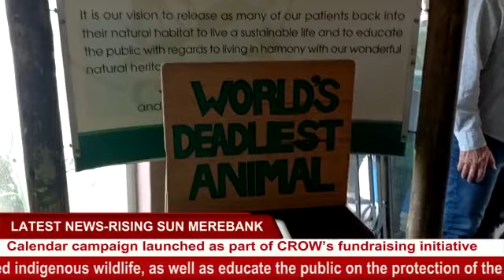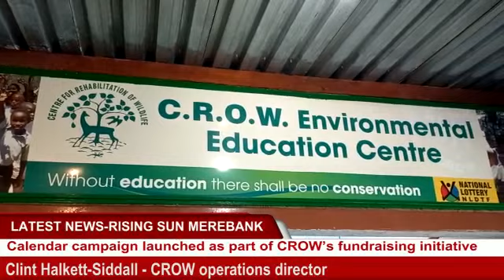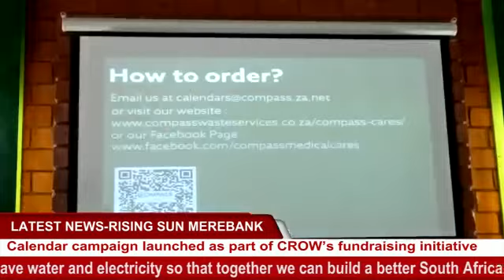Calendar campaign launched as part of CROW’s fundraising initiative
The funds raised through this annual calendar campaign have helped the organisation rescue, rehabilitate and release orphaned, injured and displaced indigenous wildlife, as well as educate the public on the protection of the natural environment.

The CROW calendar highlights 12 of the most endangered wildlife across South Africa and the photographers have managed to capture the beauty and innocence of the animals in each page. The Compass Cats calendar focuses on supporting feral cats and the rehoming of rescued kittens and cats.

The CROW calendar comes in an A2 wall size and a desk calendar whilst the Compass Cats calendar comes in an A3 sized wall calendar and CD size. Through the sales of these calendars, the organisation has raised over R3 million in support of animal welfare.

You are encouraged to save water and electricity so that together we can build a better South Africa.